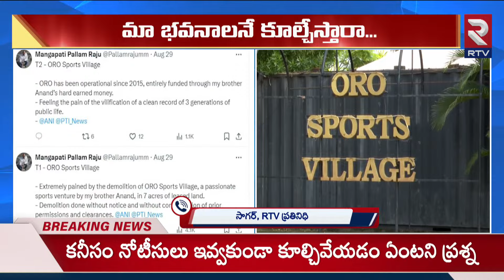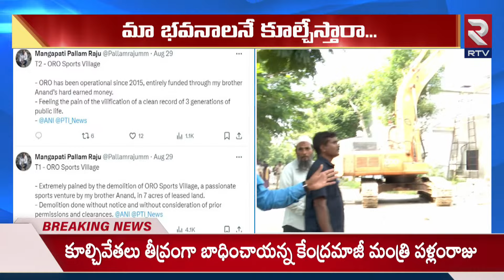సొంత పార్టీ నేతల ఇళ్లనే కూల్చేస్తారా| Pallam Raju Comments On Hydra Demolition of ORO Sports Village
సొంత పార్టీ నేతల ఇళ్లనే కూల్చేస్తారా | Pallam Raju Comments On Hydra Demolition of ORO Sports Village | RTV